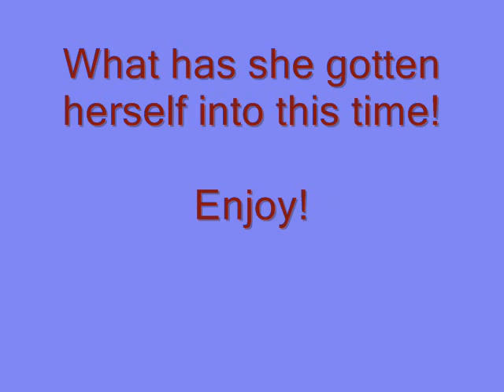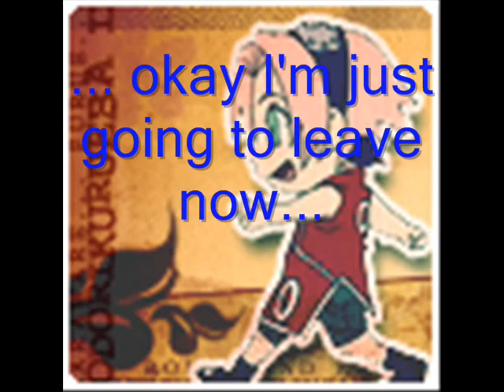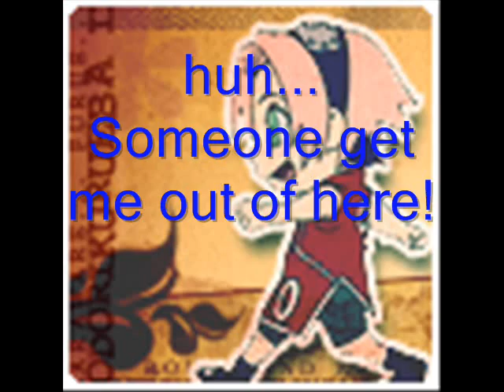Sakura in the wrong Chatroom!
Sakura is stuck in a chat room with lots of randomness!